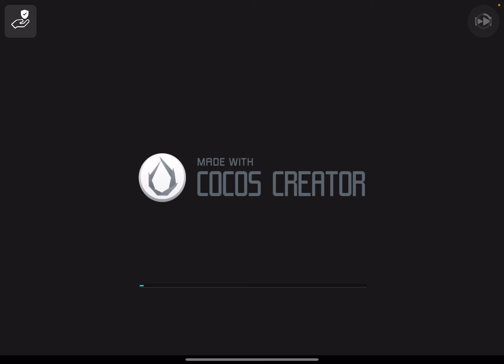Sakura School! تحديث جديد في ساكورا محل❤️ قطط 🐈